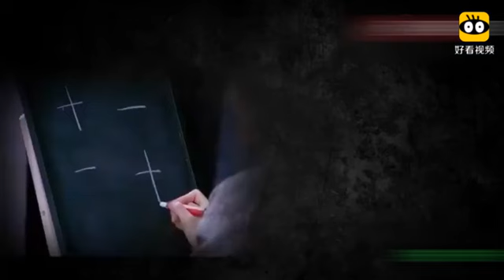白敬亭智商在线完美推理出谁真谁假网友：竟然没听懂